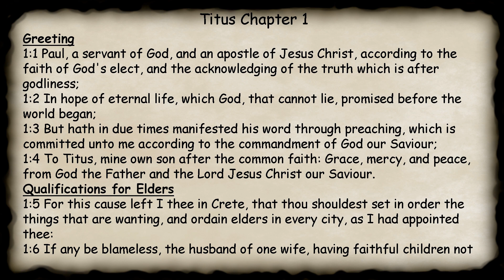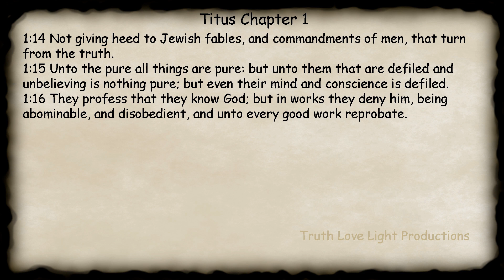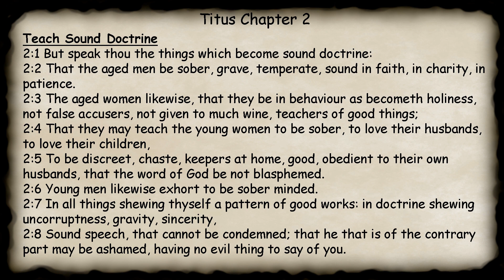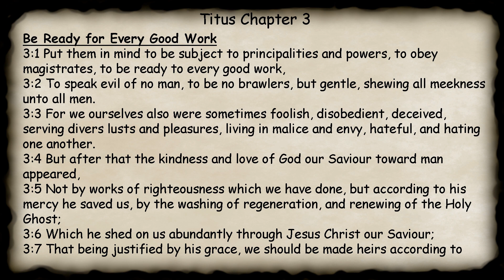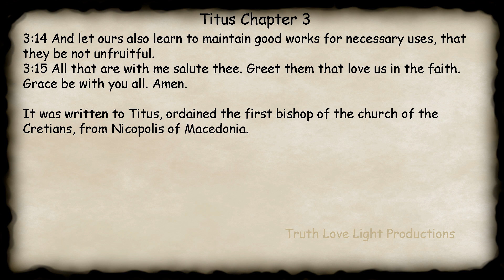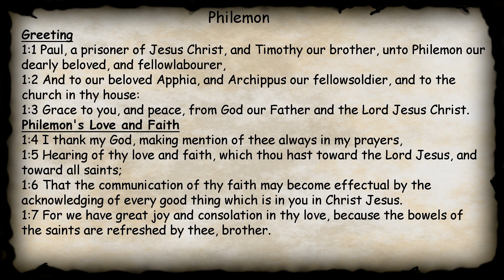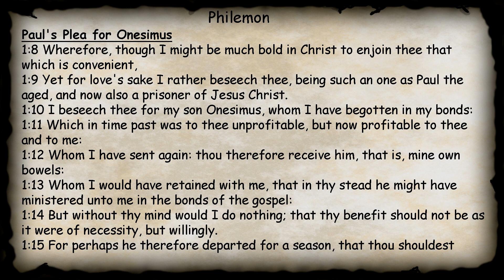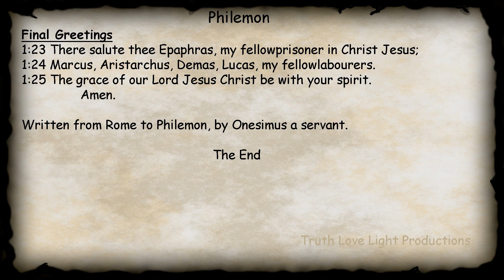Midnight Oil in the Green Grove. DAY 194 - TITUS & PHILEMON KJV Bible Audio Book Read Along